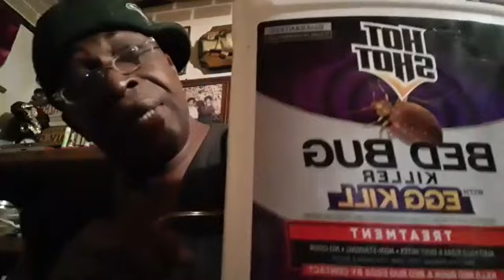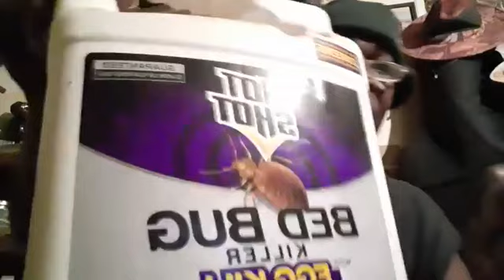IN THE MIDNIGHT HOUR GUITAR'CHEW